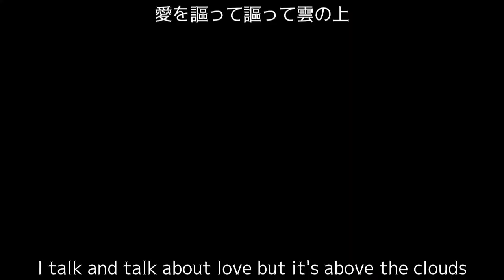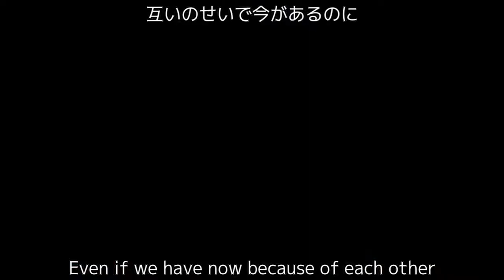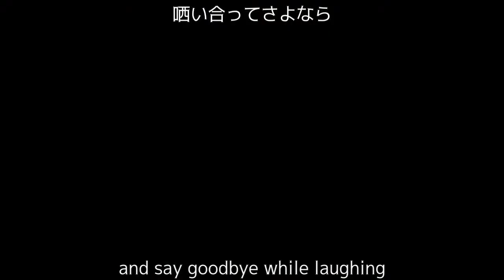The Best Friends | Naomichi Marufuji x KENTA(Hideo Itami) "Charles" MV(ENG-JPN Sub)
Song Charles